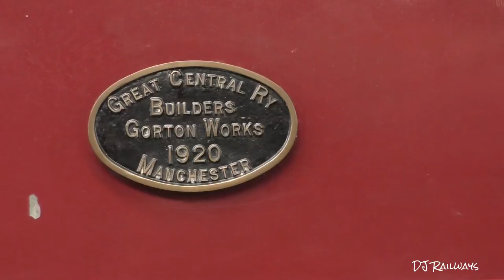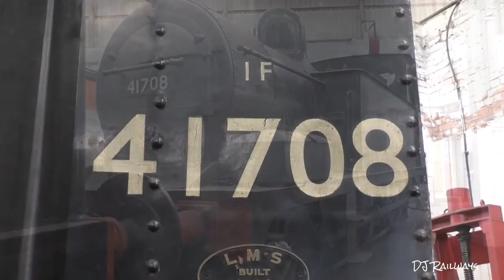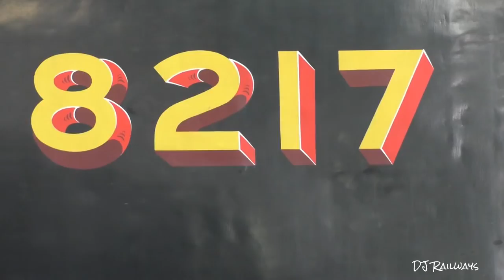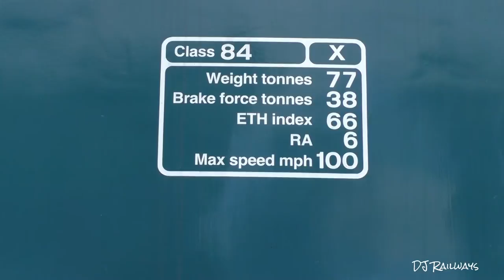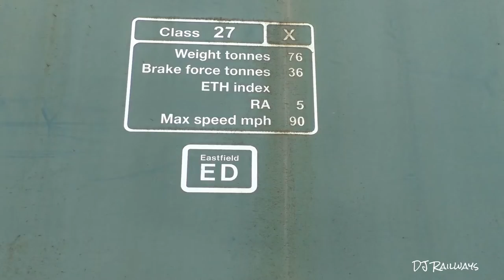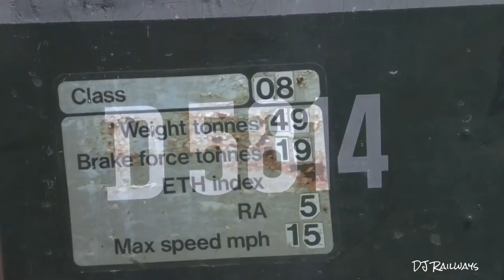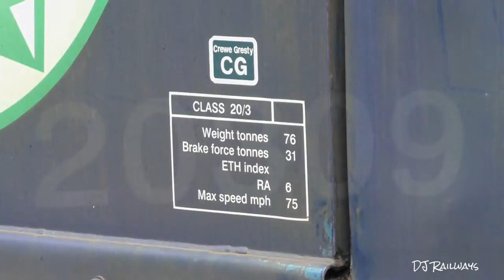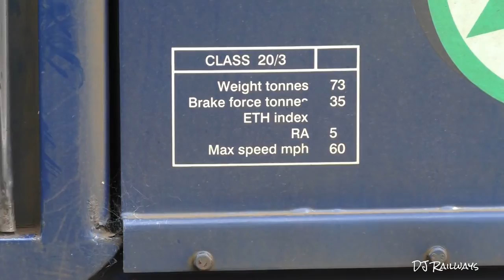Barrow Hill 10/7/16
Some footage from a trip to Barrow Hill Roundhouse in Chesterfield. There were a lot of great exhibits and stored locos there and I would definitely recommend a trip there if you have not been before. Includes a cameo from mrsteamnews of H&H Rail and a little vole! Sorry for dodgy camerawork with the vole, it's quite hard to film a tiny creature in a turntable pit! Thanks for the company of mrsteamnews from H&H Rail, please go check out there channel